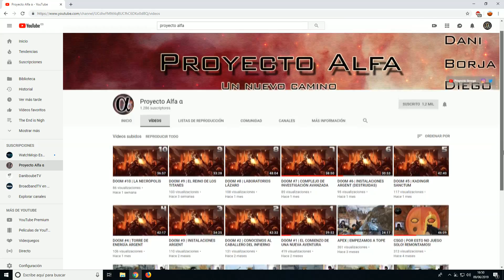FALLOUT 3 | TOP 10 LUGARES ATERRADORES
Muy buenas chavales, últimamente se me dio por los tops de localizaciones y como ya era de esperar hoy toca algo un poco más tenebroso.